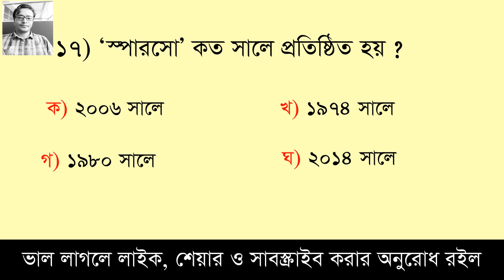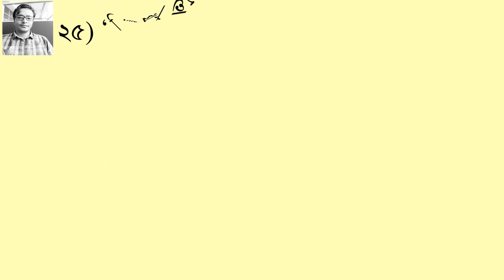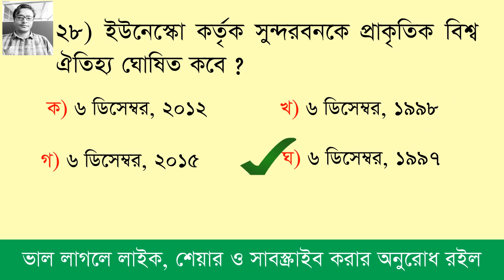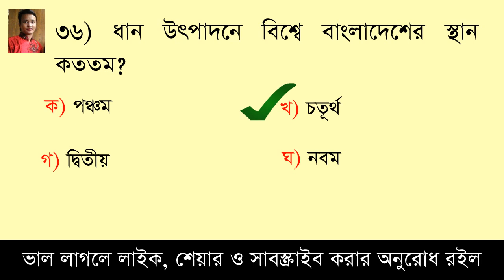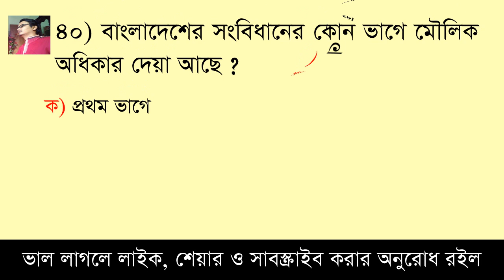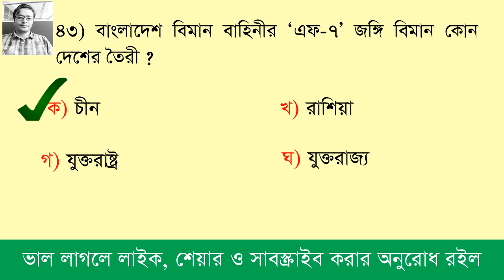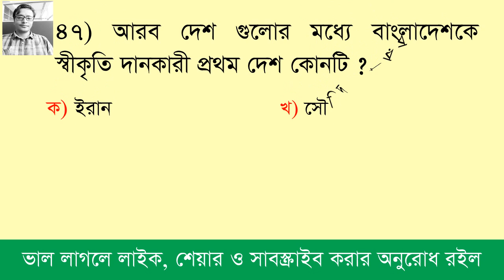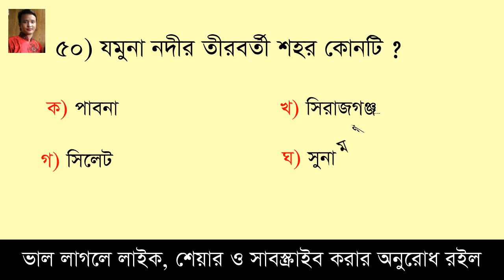১৭তম শিক্ষক নিবন্ধন প্রস্ততি || সাধারণ জ্ঞাণ || বাংলাদেশ বিষয়াবলী || মেধা যাচাই || Model Test-01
17th NTRCA Exam Preparation ,Model Test #01, Test yourself, Here you can learn 50 questions besides you can test yourself.